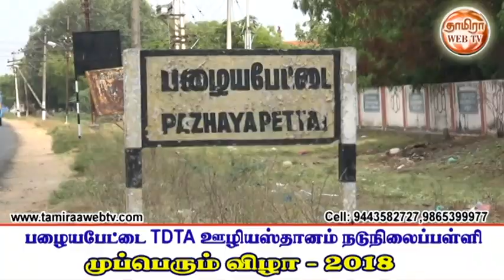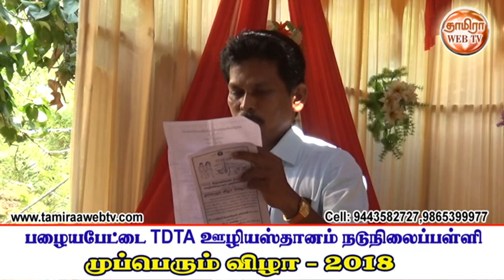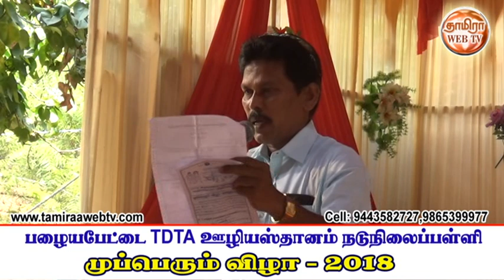பழைய பேட்டை TDTA ஊழியஸ்தானம் நடுநிலைப்பள்ளி முப்பெரும் விழா-2018